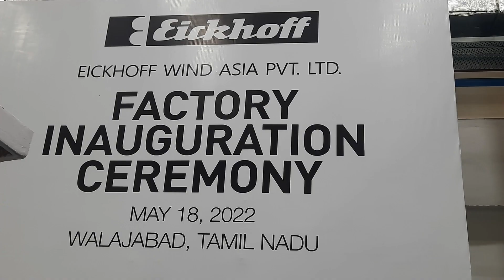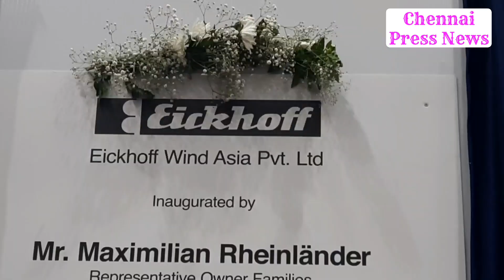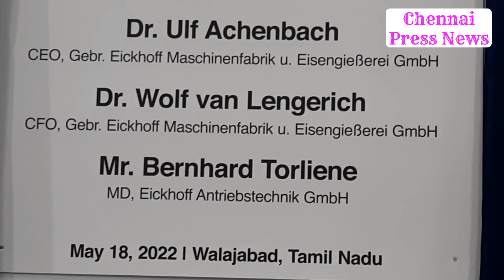Eickhoff Factory Inauguration Ceremony | Wind Turbine Gear Boxes | German Pioneer | Walajabad